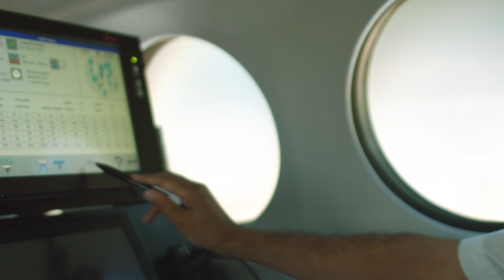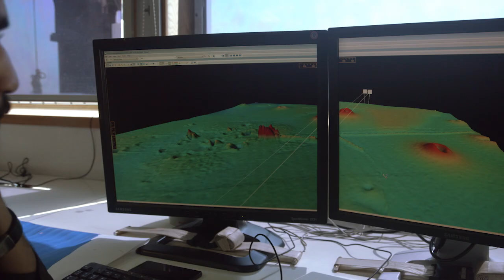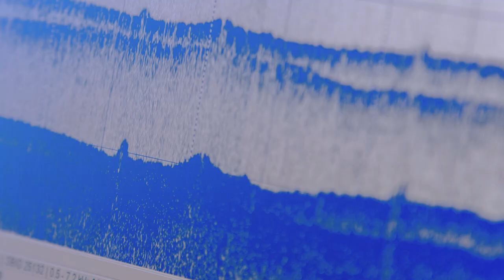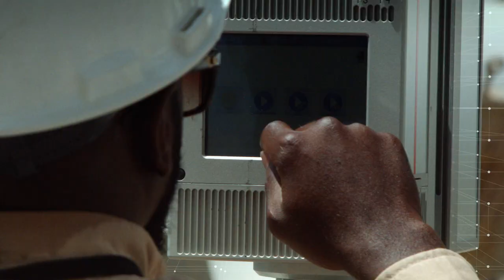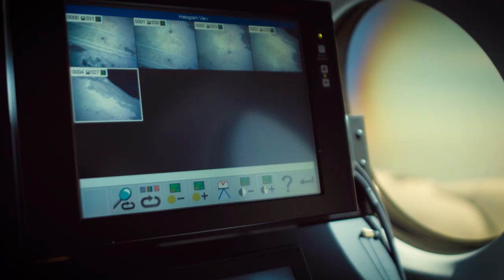Because Location Matters: Saudi Aramco Geomatics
Saudi Aramco is one of the world's largest companies, with operations that span the entire Kingdom of Saudi Arabia.  Such scale requires highly accurate geophysical data for planning, engineering, construction and maintenance, which is why the company's Geomatics Services Division is such an essential part of its operations.